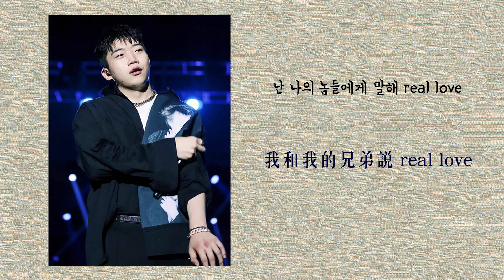Hahaha - Way Ched (Feat. CHANGMO) 中韓歌詞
偷渡了一張CHANGMO跟女友的合照
那個姐姐真的好美 腿又好長QQ
希望他們感情長久 我好喜歡這對

cr:ongnan__